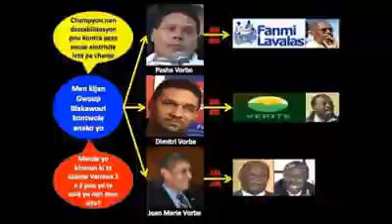Ayiti pa ka pab anko, Gyet Manman yo Ragga Jam 2017